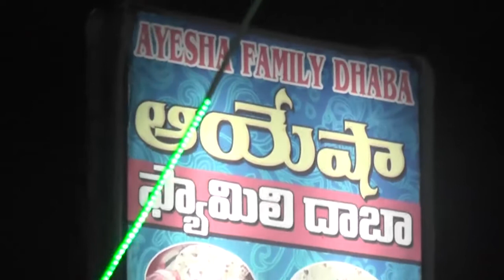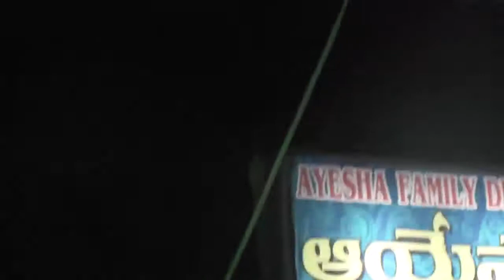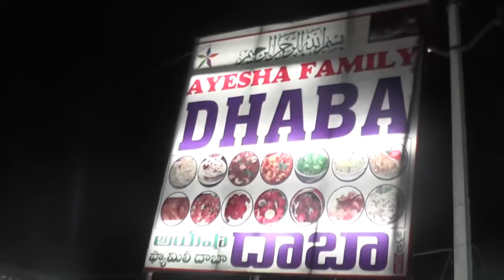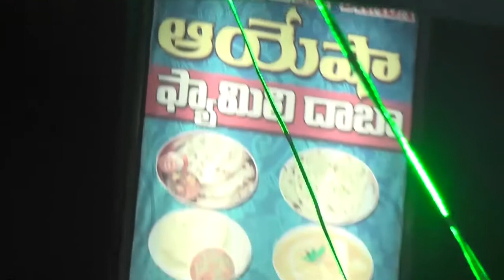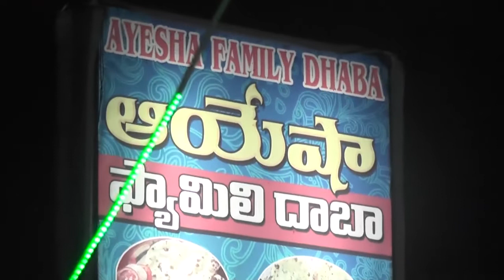AYESHA FAMILY DHABA